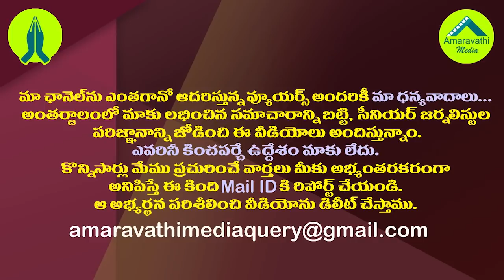వైసీపీ అభ్యర్థి గురుమూర్తి గురించి ఈ నిజాలు తెలుసా?|Jagan's Physiotherapist Is Tirupati MP Candidate